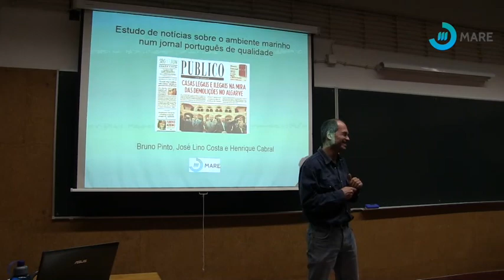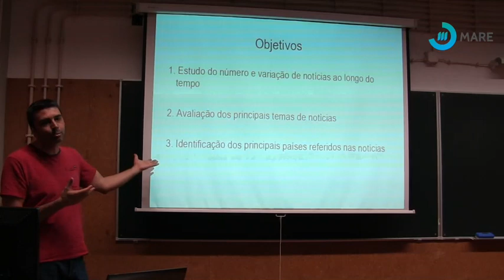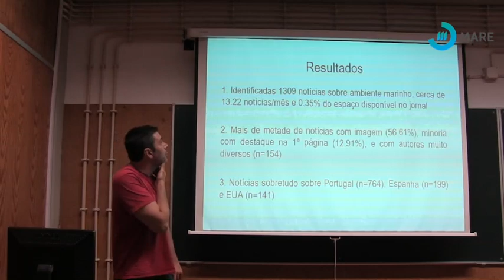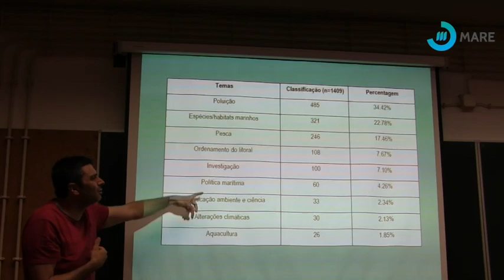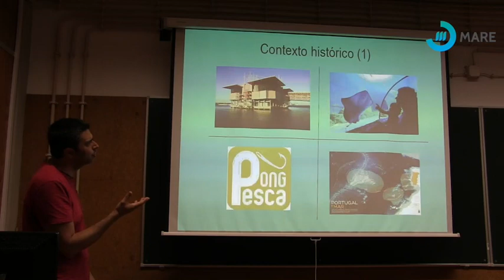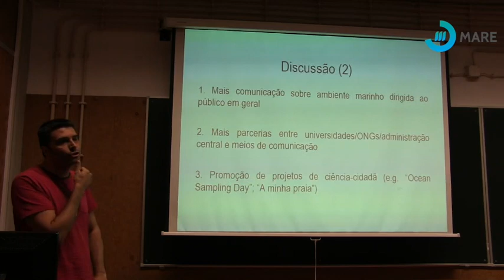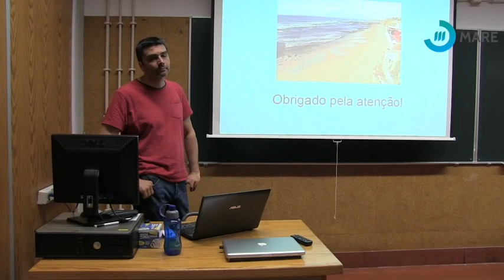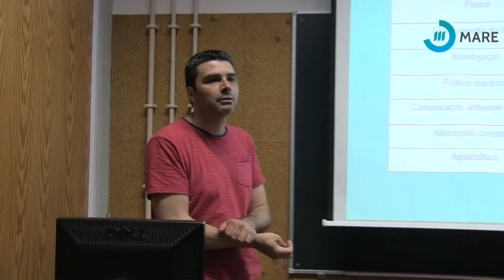Quintas do MARE | Bruno Pinto | 23 de maio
O Investigador do MARE, Bruno Pinto, apresenta o seu estudo sobre a cobertura jornalística do ambiente marinho.